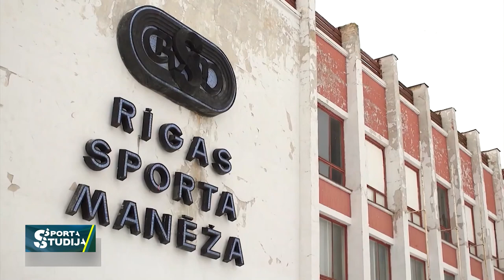Basketbola attīstībai Rīgā trūkst ambīciju un vīzijas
Kas jāmaina Latvijas sportā? TTT Rīga budžets trīs reizes mazāks un komanda nespēlēs Eirolīgā. VEF Rīga kā jaunatnes sistēmas piramīdas virsotne? Rīgā nav noteikti prioritārie sporta veidi.